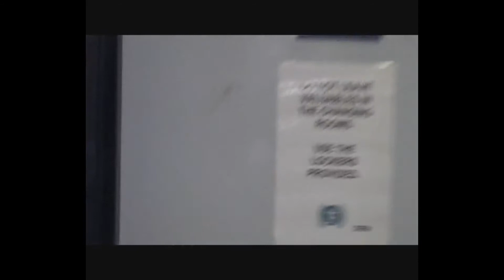Why are so Many Athletics World Records Being Broken in 2021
In this video we will speculate why so many Track & Field world records are being broken in 2021 especially as 2020 saw so much disruption caused by the global pandemic.

The year 2020 saw much of the world shutdown and sport more or less cancelled.  It was also meant to be an Olympic year. Regardless of the disruption to training over the key period of winter (in the northern hemisphere) we have seen a greater than the usual number of World records being broken.  So why are there more athletics WR's being broken than usual?